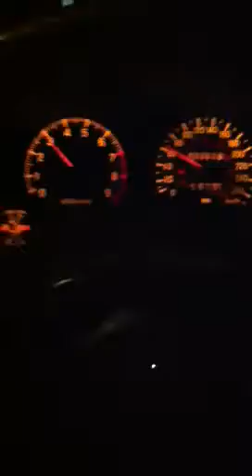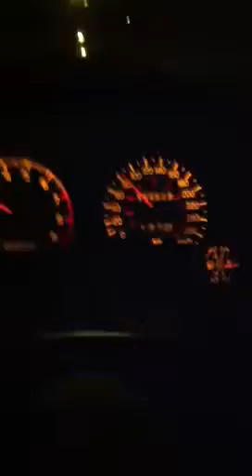Eclipse GSX 10psi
Just half throttle